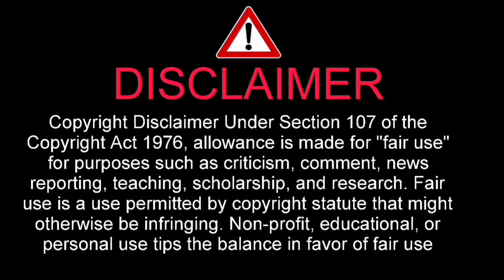渡邊雄太欠場....日本代表、フランスに敗戦に批判殺到‼️許せない🔥「バスケットボール男子日本代表国際強化試合」